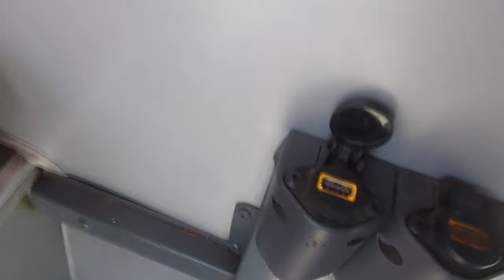Volvo B8RLEA/Marcopolo - Modelo 2023 - Linea C14/Red Santiago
Con ustedes, en alta definición y sonido estéreo, una completa revisión de interior a un ejemplar de las decenas de Volvo B8RLEA carrozados por Marcopolo en Brasil para la flota licitada de Red, bajo contratos de préstamo y mantenimiento con los fabricantes de buses. Incluye además desempeño en subida y bajada por la cuesta de Av. Teresa de Los Andes.
Disfrútalo por completo y con audífonos para mejor claridad.

Andando en línea C14 hacia Los Trapenses, grabado en enero.

Datos:

Chasis: Volvo B8RLEA
Motor: Volvo D8K, 350 cv. Euro 6
Transmisión: Voith D864.6 (DIWA.6)
Carrocería: Marcopolo Torino Low Entry
Año: 2023
Dueña: VFS Chile S.A. Cedida en arriendo para RBU Santiago S.A.